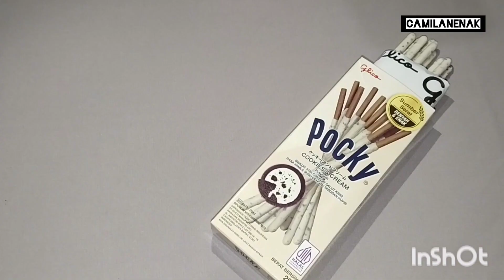UNBOXING POCKY 3 RASA#jajanan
unboxing jajanan pocky 3 rasa